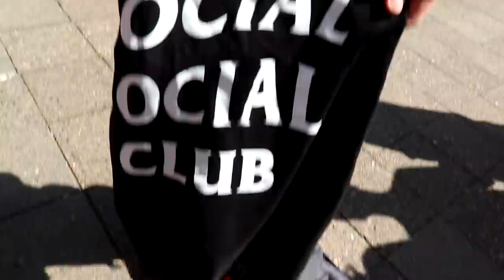DER 10.000€ SCHUH 😱🔥💸 | WIE VIEL IST DEIN OUTFIT WERT IN BERLIN 😱🔥 | STREET UMFRAGE | MAHAN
ICH BIN IN BERLIN UND GEHE ZUM STORE OPENING VON VADITIM UND DREHE EIN WIE VIEL IST DEIN OUTFIT WERT MIT BERLINS GRÖßTEN HYPEBEAST  💪🏼🔥!

Hier findet ihr meine Sozialen Medien